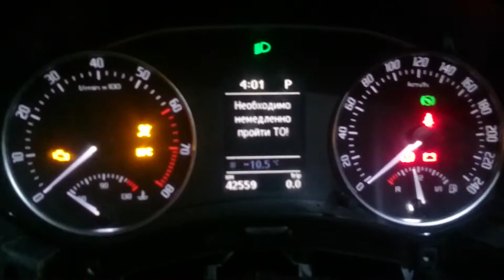Включение приборной панели 843K после обновления до 843Q (с исправленным EEPROM)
После изменения данных EEPROM приборной панели работает все, включая стрелочные индикаторы.